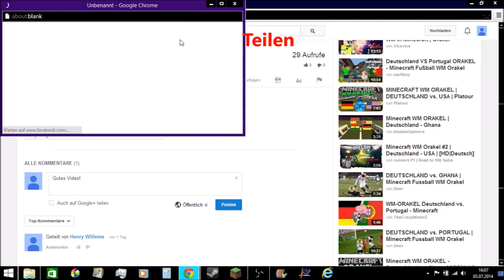Outro I don't want any more Copyright!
In diesem Video zeige ich euch ein Outro ohne Minecraft Wenn es euch gefallen hat, dann:

2. Teilen
3. Favorisieren
5. Mich weiterempfehlen.
6. Gerne Tipps für meinen Kanal/Videos geben.

Was ihr nicht machen sollt:

1. Daumen nach unten
2. Mich vollspammen (Gute Videokritik zählt nicht dazu)
3. Hater von mir werden Da ich auch in ein Kanalvorstellungsvideo von Cyber lp kommen möchte, schreibe ich ihn in der Videobeschreibung.